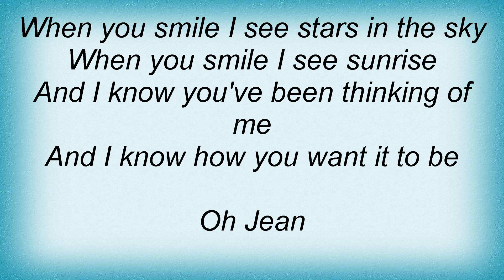Ac Dc - Love Song Lyrics